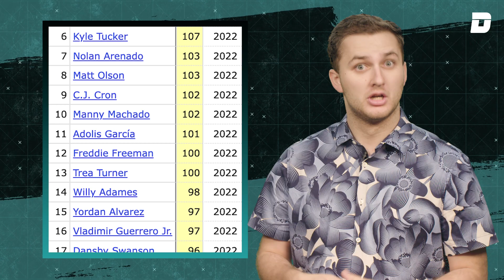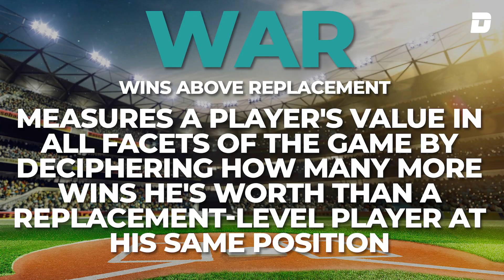How historically bad is Joey Gallo? | Stats That Will Blow Your Mind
How historically bad is Joey Gallo? Deadspin's Jon Hoefling has the answer on this edition of Stats That Will Blow Your Mind. No player has ever recorded fewer hits in as many plate appearances as Joey Gallo in a season, but in 1910 there was a player that was worse by every measure.